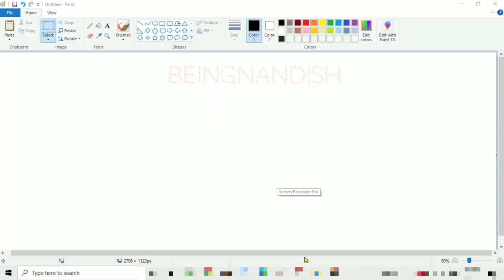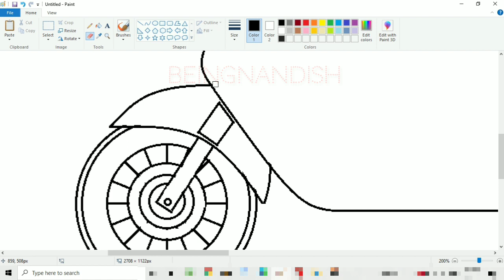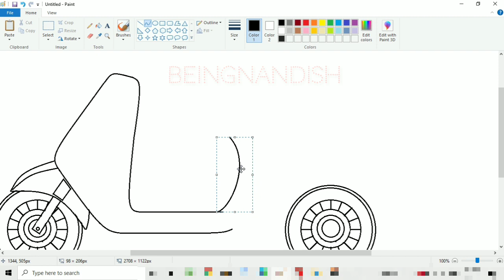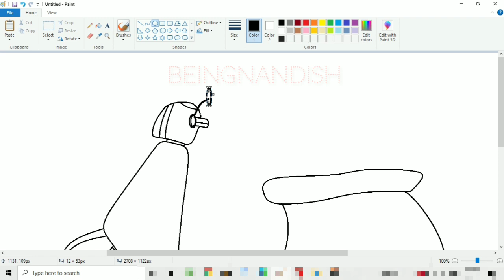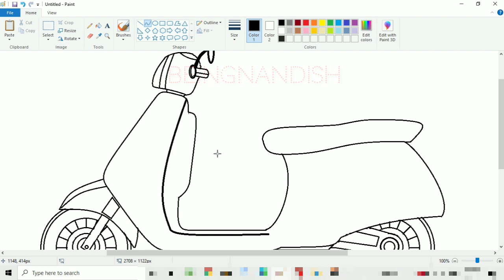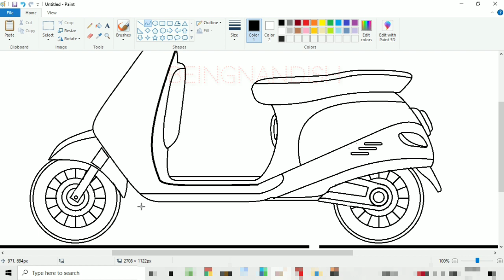How To Draw SCOOTER on computer using Ms Paint Easily | Scooter Drawing Tutorial.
In this video I will show you how to draw Scooter on computer using Ms Paint in easy steps.